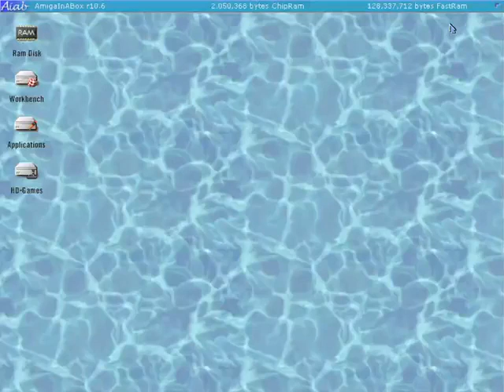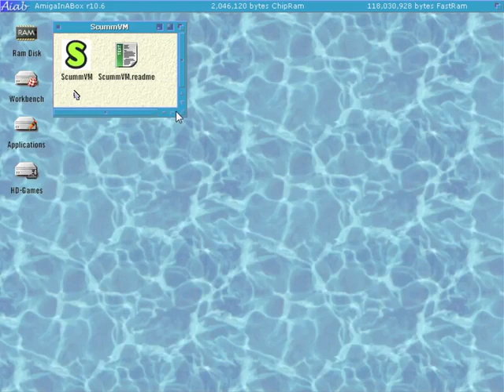Gabriel Knight Talky Test via Amiga ScummVM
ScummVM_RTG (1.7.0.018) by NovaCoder